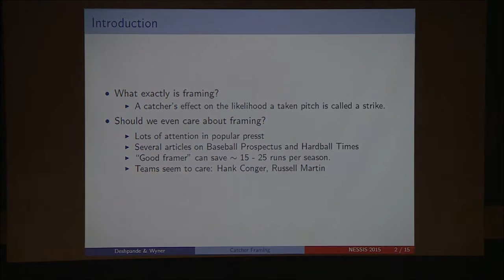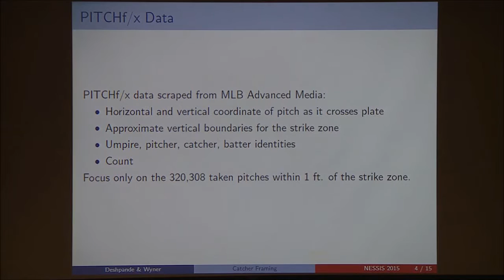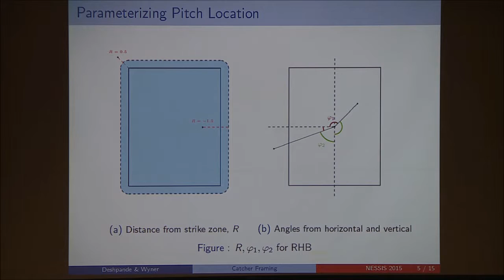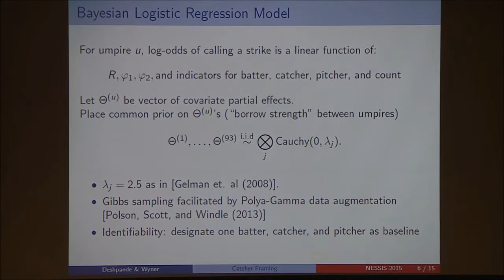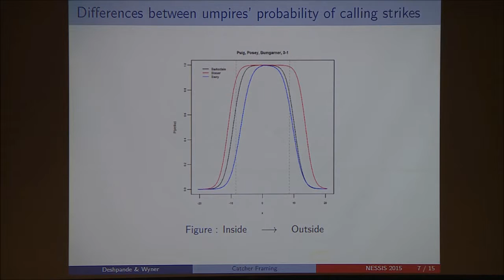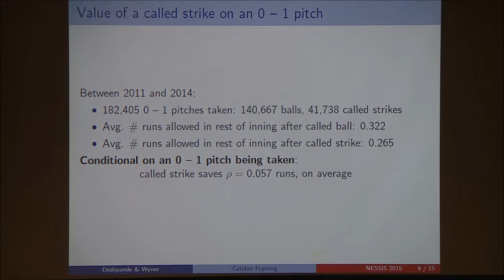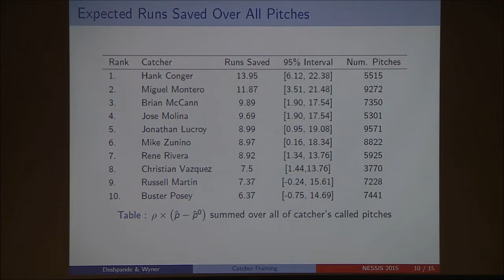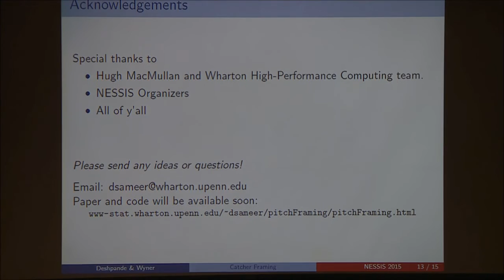2015 NESSIS - Talk by Sameer Deshpande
"A Bayesian hierarchical model to estimate the framing ability
of major league baseball catchers” presented by Sameer Deshpande at the 2015 New England Symposium on Statistics in Sports, held on Sept 26, 2015, at the Harvard University Science Center.